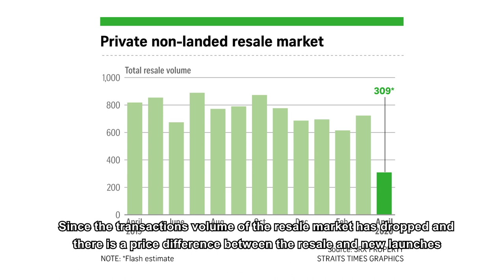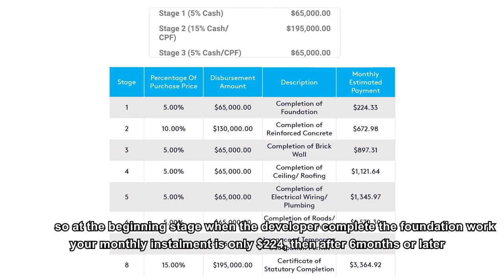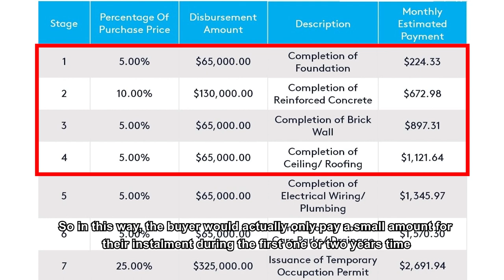Why Buy Singapore New Launch Property?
Why the demand for resale market wouldn't be higher? Since the transactions volume of the resale market has dropped and there is a price difference between the resale and new launches. People are still buying new launches even without physically visiting the show flats which they are all closed, as compared to go for a resale?

🔔 Youtube.com/bedokhomes

Facebook.com/bedokhomes.ronloh
Instagram.com/bedokhomes